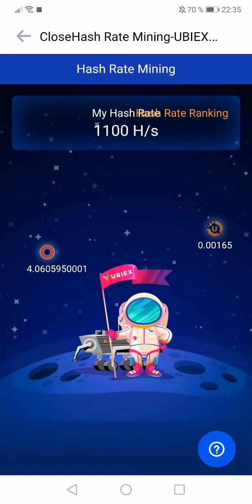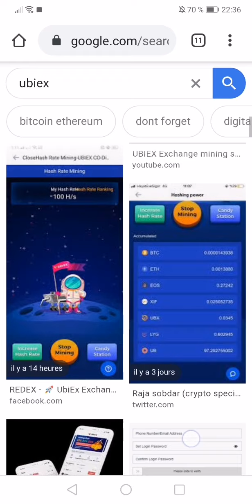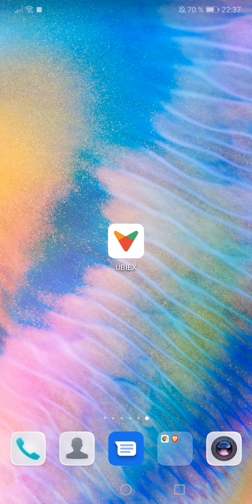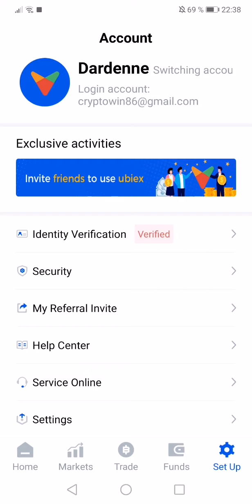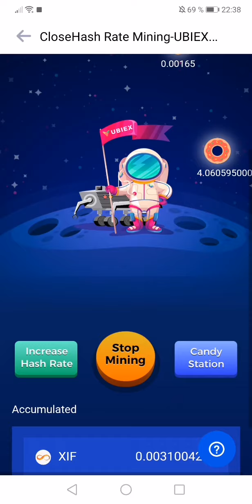AIRDROP ET MINAGE UNE BONNE OPPORTUNITÉ (Lien en commentaire 👇)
Téléchargez ici l'application electroneum CODE À RENTRER DANS L'APPLICATION :
BEFCB5

Bonjour abonné toi pour ne rien louper sur mes prochaines vidéos.
Je vous présente une vidéo pour gagner des litoshis sans rien faire ou presque 👍:

Lien pour gagner de l'argent en surfant sur internet :
🎉🎉🌟🌟Découvrez BRAVE le navigateur qui reverse les publicités que vous voyez sur internet directement dans votre portefeuille !Téléchargez le dès à présent, c'est entièrement gratuit, tout comme chrome, firefox. De nombreux avantages plus rapide que chrome et qui vous paye tout les mois!!  Lien de téléchargement ici essaie et tu verras 😉

Btc bitcoin ETH ethereum XRP ripple bch bitcoin  cash eos ltc litecoin ada cardano xlm stellar iota miota tron trx neo xmr monero dash nem xem ven vechain bnb binance etc ethereum